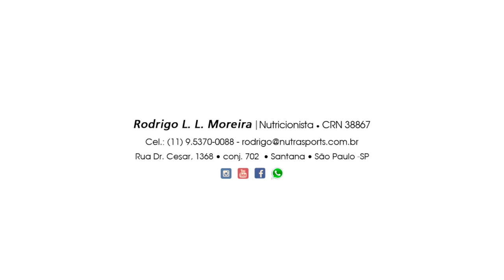Depoimento de Paciente que EMAGRECEU MUITO!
Este é o meu paciente e agora amigo Guilherme Raddi,que tenho tanto orgulho! Nesses 6 meses de acompanhamento ele obteve uma gigantesca melhora em sua qualidade de vida, para vocês terem noção, seguem alguns dados:
- Circunferência Abdominal: - 35,5cm
- Circunferência Cintura: - 40,7cm
- Peso total: - 35kg
- Peso em gordura: -33kg (os 2kg restantes foi de água)
Sem comprometimento em massa muscular
E tudo isso conquistado graças a dedicação dele ao plano alimentar proposto! Desde a alimentação, a suplementação e manipulações.

Todas as medicações indicadas para o "controle da saúde" foram retiradas e hoje, todos os parâmetros sanguíneos estão regularizados e otimizados.
Obs: Durante esse período, não foi possível a introdução de atividade física resistida, mas, em janeiro ele se matriculará em uma academia e iniciaremos o processo de desenvolvimento de massa muscular.

A evolução não para! Metodologia NutraSports!